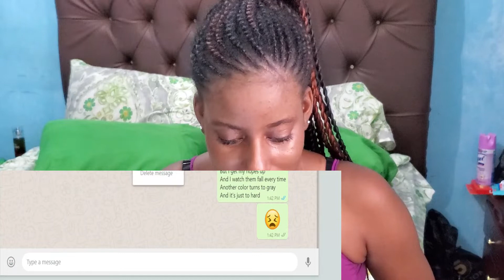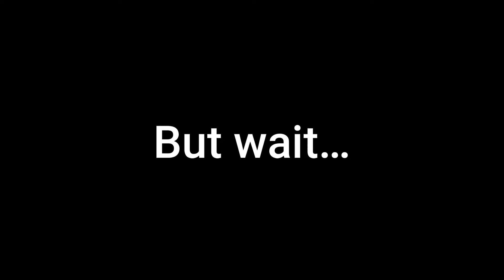Lyric Prank *Hilarious twist ending*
What was your fav part?